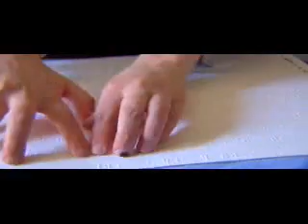BounceBack Kids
BounceBack Kids is a non-profit organization that brings fun, friendship and fitness to children with serious illnesses. Our mission is to enrich the lives of children with serious medical conditions and their families through free regular social, athletic, and recreational activities offered in a caring and supportive environment that is medically-safe.